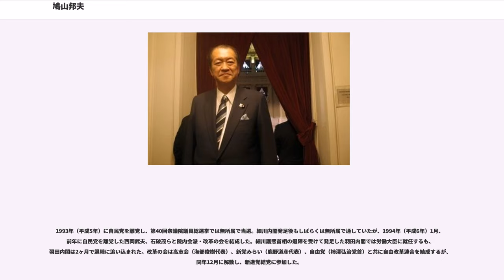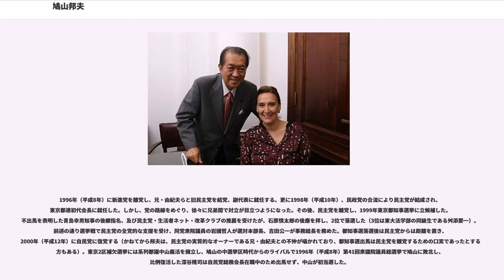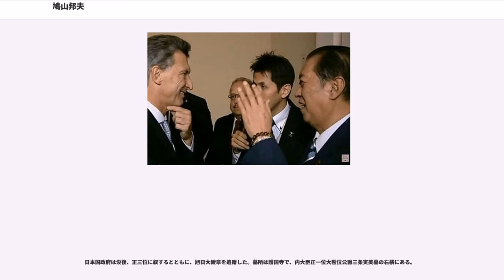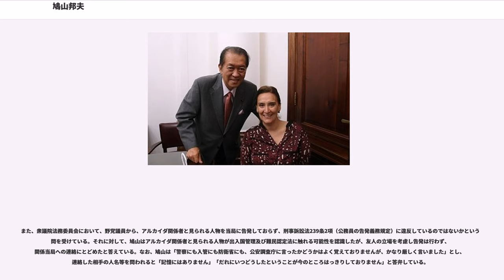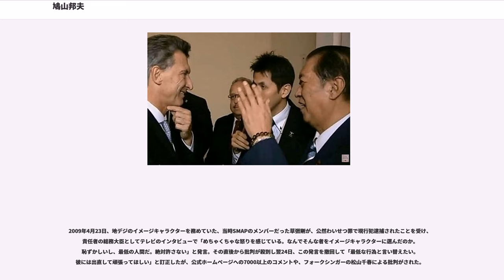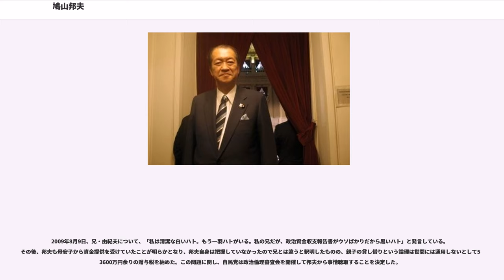鳩山邦夫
鳩山 邦夫（はとやま くにお、1948年（昭和23年）9月13日 - 2016年（平成28年）6月21日）は、日本の政治家。位階は正三位。勲等は旭日大綬章。

衆議院議員（13期）、行政管理政務次官（第2次中曽根内閣）、文部大臣（第116代）、労働大臣（第59代）、法務大臣（第79・80代）、総務大臣（第10代）、内閣府特命担当大臣（地方分権改革）〔麻生内閣〕、民主党副代表、裁判官訴追委員会委員長、地方創生に関する特別委員会委員長等を歴任した。

東京都に鳩山威一郎の次男として生まれる。

学習院初等科、学習院中等科、東京教育大学附属高等学校（現・筑波大学附属高等学校）を経て、東京大学法学部第3類（政治コース）卒業後、同学部第2類（公法コース）に学士入学し卒業。学習院の同級生に作曲家の都倉俊一、東京大学名誉教授の能見善久、日本郵政社長（元シティバンク銀行会長）の長門正貢、元朝日新聞編集委員の萩谷順などがいる。早くから政界入りを志望し、田中角栄の下を訪ねる。田中は「もし自分が首相になったら秘書にする。福田赳夫が首相になったら、福田に紹介する」と約束した上で、見聞を広めるため海外への遊学を鳩山に勧めた。鳩山は田中の助言を受け、東大を卒業しアメリカ・スタンフォード大学に留学していた由紀夫を頼り、数ヶ月間アメリカに滞在した後、帰国した。その後、田中の秘書となった。

1976年（昭和51年）の第34回衆議院議員総選挙に新自由クラブ推薦で旧東京8区から出馬し、初当選。同じく無所属の宇都宮徳馬、麻生良方と衆院無党派クラブを結成した（1978年に解散）。1979年（昭和54年）の第35回衆議院議員総選挙において落選するが、8か月後に行われた第36回衆議院議員総選挙で国政に復帰。1978年12月に自民党入党後は、田中派→竹下派に所属した。1991年（平成3年）、宮澤内閣で文部大臣に就任し、政界入りから16年目で初入閣した。。

1993年（平成5年）に自民党を離党し、第40回衆議院議員総選挙では無所属で当選。細川内閣発足後もしばらくは無所属で通していたが、1994年（平成6年）1月、前年に自民党を離党した西岡武夫、石破茂らと院内会派・改革の会を結成した。細川護煕首相の退陣を受けて発足した羽田内閣では労働大臣に就任するも、羽田内閣は2ヶ月で退陣に追い込まれた。改革の会は高志会（海部俊樹代表）、新党みらい（鹿野道彦代表）、自由党（柿澤弘治党首）と共に自由改革連合を結成するが、同年12月に解散し、新進党結党に参加した。

1996年（平成8年）に新進党を離党し、兄・由紀夫らと旧民主党を結党、副代表に就任する。更に1998年（平成10年）、民政党の合流により民主党が結成され、東京都連初代会長に就任した。しかし、党の路線をめぐり、徐々に兄弟間で対立が目立つようになった。その後、民主党を離党し、1999年東京都知事選挙に立候補した。不出馬を表明した青島幸男知事の後継指名、及び民主党・生活者ネット・改革クラブの推薦を受けたが、石原慎太郎の後塵を拝し、2位で落選した（3位は東大法学部の同級生である舛添要一）。前述の通り選挙戦で民主党の全党的な支援を受け、同党衆院議員の岩國哲人が選対本部長、吉田公一が事務総長を務めた。都知事選落選後は民主党からは距離を置き、2000年（平成12年）に自民党に復党する（かねてから邦夫は、民主党の実質的なオーナーである兄・由紀夫との不仲が囁かれており、都知事選出馬は民主党を離党するための口実であったとする見方もある）。東京2区補欠選挙には系列都議中山義活を擁立し、鳩山の中選挙区時代からのライバルで1996年（平成8年）第41回衆議院議員総選挙で鳩山に敗北し、比例復活した深谷隆司は自民党総務会長在職中のため出馬せず、中山が初当選した。

2000年（平成12年）の第42回衆議院議員総選挙では、自らは東京ブロック比例単独候補として出馬し、東京2区で深谷を支援した（鳩山は当選したが、深谷は通商産業大臣在任中でありながら比例復活が出来ず、落選）。2002年（平成14年）に衆院議院運営委員長に就任した。

2003年（平成15年）10月、衆議院永年在職議員の表彰を受ける。

2003年（平成15年）の第43回衆議院議員総選挙では突然「あのような人物を一国の総理...